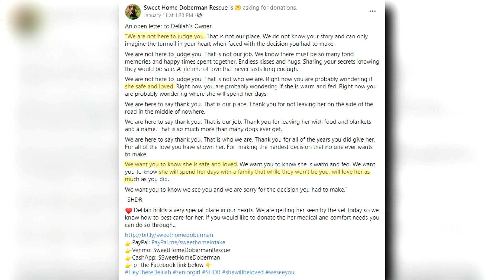Animal shelter offers grace